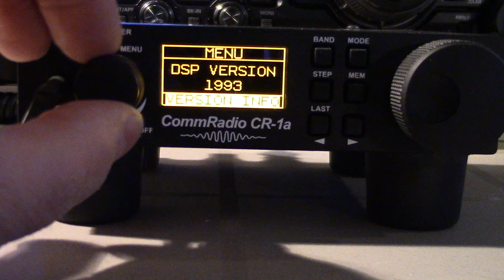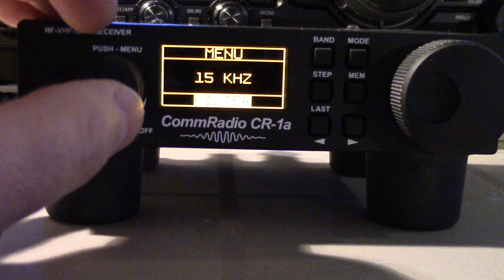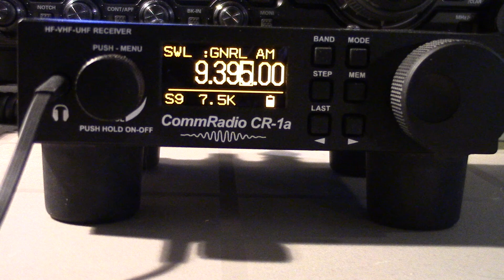Commradio CR-1a menus, filters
The company behind it are designers of miniature wideband signal intelligence receivers, developed for special-operations units, and rugged business-jet data-link transceivers. How good is that? The CR-1 SDR is independent of a host PC, using embedded digital signal processing technology providing a degree of portability and performance previously unavailable to the radio enthusiast. There are many thousands of listeners that want a modern approach to receiver design without the complexity, cost and PC-only driven products available on the market today.

As one potential customer noted: "It's an SDR with knobs, keys, and a display!" We couldn't agree more. Book mark this page and check out the video's in the tab below. And another thing. Why the BIG FEET? When CommRadio designed this compact marvel they wanted to fit a decent speaker. So they did and by raising the body off the desk it would actually produce nice loud crisp audio. They even thought of that too.

Frequency Coverage and Modes:
MW-HF: General Coverage: 500 kHz - 30.000 MHz

 User Configurable Band Key:

        Amateur Band Selections:                  160 m – 10 m
        International Broadcast Bands:           120 m – 11 m
    AM-SSB-CW  manual or auto-mode selection (based on tuned frequency)
    International Broadcasting: manual or auto-selection: 5 kHz steps
    Automatic -Filter Width select with override (manual selection)
    Tuning Resolution (cursor control): 1 MHz  / 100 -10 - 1 kHz  / 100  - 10 Hz
    MDS (minimum discernible signal):  nominal -130 dBm in 500 Hz Bandwidth
    LW: 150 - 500 kHz is included for experimental purposes.  See Hardware Limitations below.

VHF-UHF General Frequency Coverage and Performance:
    VHF: Continuous Coverage:   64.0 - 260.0 MHz
    UHF: Continuous Coverage: 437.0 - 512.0 MHz
    FM Broadcast: nominal -88 dBm in 200 kHz bandwidth
    VHF Sensitivity  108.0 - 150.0 MHz: nominal - 98 dBm (or better) for 12 dB SINAD, 15 kHz filter bandwidth (5 kHz deviation)
    UHF Sensitivity: nominal -86  to-98 dBm for 12 dB SINAD, 15 kHz filter bandwidth (5 kHz deviation)
    Standard frequency steps for each band

VHF-UHF Band Plan:
    FM Broadcast: 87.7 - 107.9 - Monaural - 5 kHz audio bandwidth (76.0 MHz International)
    Aircraft Bands: 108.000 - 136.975 MHz, AM auto-select -25 kHz channel steps
    Amateur: 2 m, 1.25 m, 70 cm (upper portion starting @ 437.0 MHz).
    NBFM mode default with SSB-CW mode selects.
    Marine & NOAA Weather Radio
    Public Service: 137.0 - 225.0: 12.5 and 25 kHz steps.
    FRS-GMRS 462 – 467 MHz ,  25 kHz Steps
    General Coverage 467-512 MHz
    Note: 6 m (54 MHz) is not available.

Receiver Architecture:
    HF: Dual conversion (VHF-UHF: single conversion) with low -IF, I-Q digital sampling, 32-bit DSP with digital audio CODEC
    DSP demodulation algorithms: DSB-AM, SSB, CW, WBFM, NBFM
    User Selectable, DSP fixed bandwidth channel filtering selections

Audio System - Digital CODEC
    Speaker Driver: 0.8 W into 8 Ohm load
    Internal 2.5” diameter, mylar-cone communications grade speaker
    External monaural speaker jack (3.5 mm stereo jack - back panel)
    Headset Driver: 40 mW into 16 Ohms. (3.5 mm stereo jack - front panel).

Antenna Inputs
    LW-MW-HF Port: 1000 Ohm – 3.5 mm jack – Retained S/N’s 601-749. Eliminated starting with S/N 750.
    LW-MW-HF Port: 50 Ohm – BNC (female)
    VHF-UHF Port:    50 Ohm – BNC (female)

Display
    1.5" diagonal - 64 x 128 OLED Display with EMI-filtered lens
    Readable outdoors (not in direct sunlight) and manually dimmable

Power Supplies
    Power Jacks: Powered-USB and 6-18 VDC (2.1mm diameter-center pin (+) x 5 mm diameter barrel)
    Internal Lithium-Ion rechargeable battery 6-8 hour capacity with full speaker volume. 10-12 hours for headset and normal speaker volume.
    Both supply inputs automatically charge the optional internal battery with the radio powered ON or OFF.

Mechanical:
    Overall Size: 5.65” W x 2.45” H x 6.10” D (including knobs, jacks , feet)
    Weight: 1 lb. – 8 oz.
    Knobs: Machined Aluminum – Black Anodized
    Front Panel: Machined Aluminum – Powder Coated – Black Crackle.
    Case: 20 Gauge Steel, Powder Coated – Black Crackle.

ESD Protection:  ESD Diodes on: Antenna port(s), Power Jacks, USB Port, Keys, and  Knobs